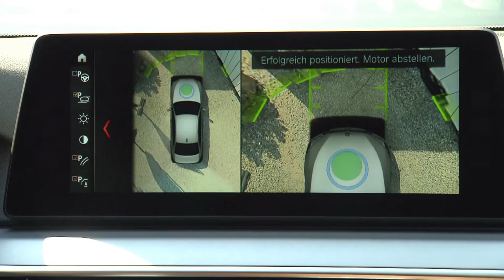Iata cum functioneaza incarcarea wireless la BMW 530e iPerformance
Dezvaluit in premiera in urma cu doua luni, BMW 530e iPerformance a ajuns si in tara noastra, putand fi deja comandat de cei care au si pus ochii pe el. Modelul in cauza reprezinta singura varianta hybrid plug-in din cadrul gamei Seria 5, gama care a primit recent o noua generatie care se bucura deja de un succes remarcabil.

Chiar daca romanii nu sunt recunoscuti a fi mari amatori atunci cand vine vorba de sisteme de propulsie hibrida, se pare ca noul 530e iPerformance are deja cateva comenzi.

De asemenea, trebuie sa stiti ca nu veti avea de asteptat prea mult pentru noile modele, primele comenzi urmand a fi onorate in perioada imediat urmatoare. Pana atunci, haideti sa ne aducem aminte mai exact cum este echipat acest al saselea model din gama iPerformance.